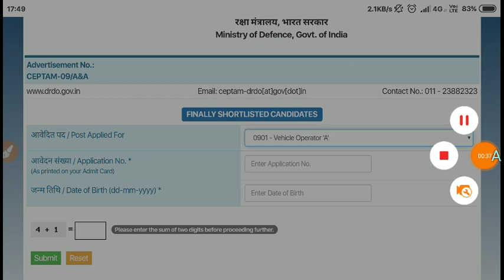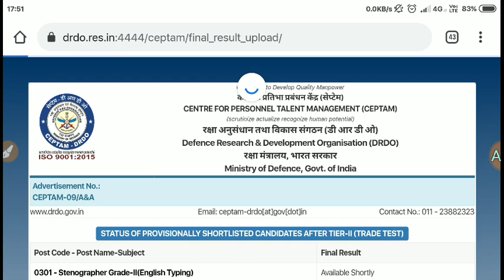DRDO CEPTAM 09 A&A Vehicle Operator A Result | DRDO CEPTAM 09 A&A Tier 2 Result